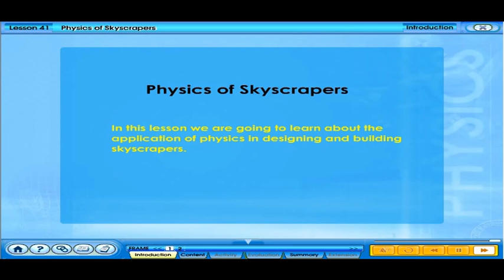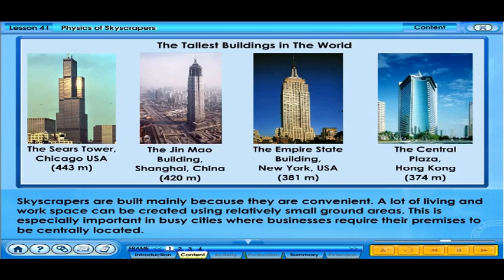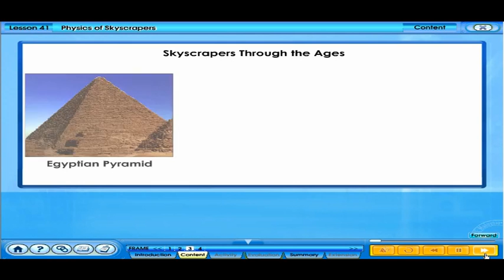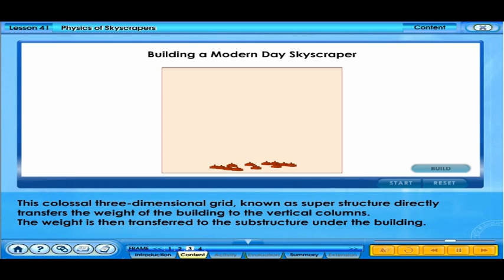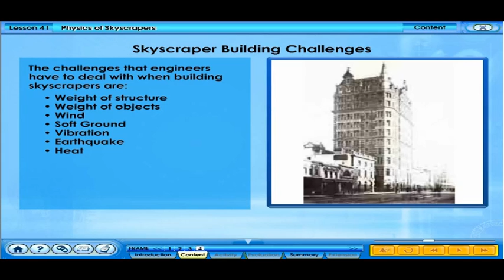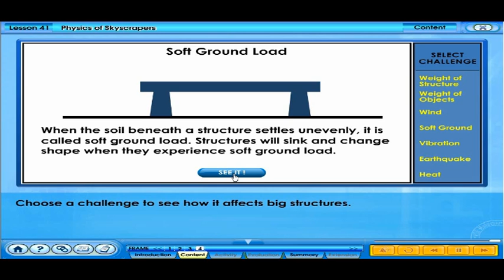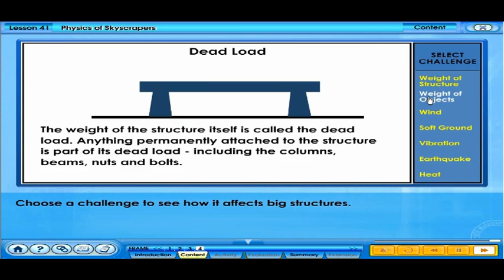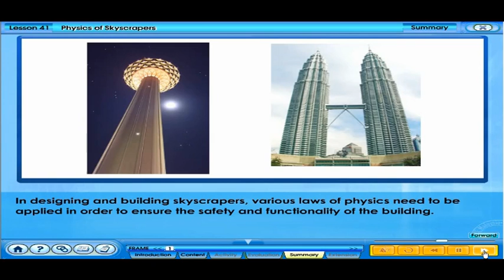Physics in Skycrappers (F4 C2 L41)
FORCES AND MOTION
Physics in Action

This video serves as revision resource for my students from St Michael.

Copyright of MOE, Malaysia.
Free Education Reference Only.